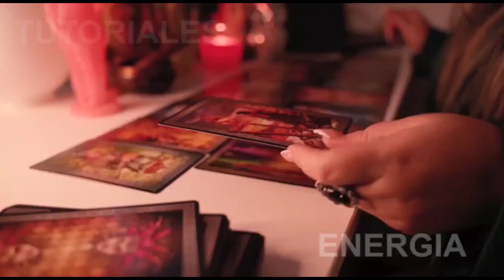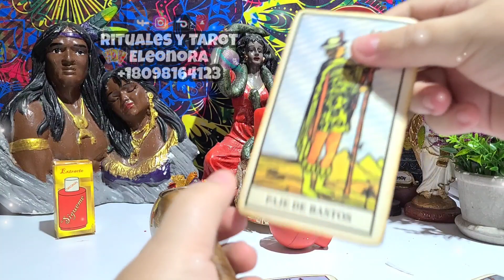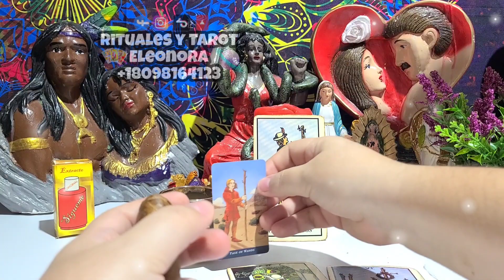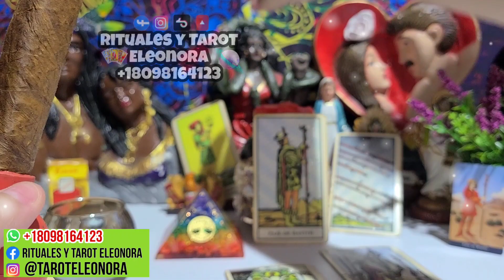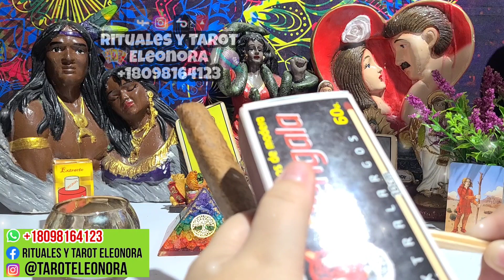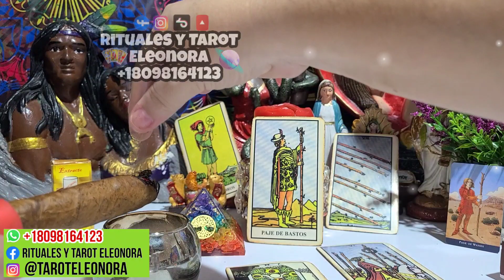CONJURO DEL TABACO ❤️para DESESPERAR Y AMARRAR A UNA PERSONA EN 72hrs 🔵🔴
Como fumar tabaco para amarre